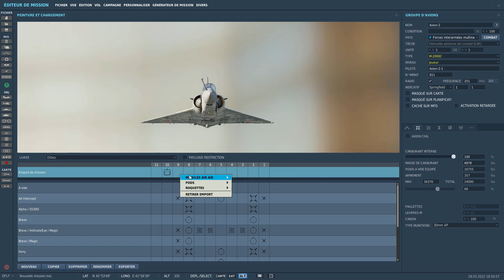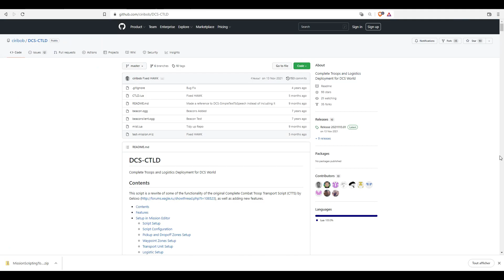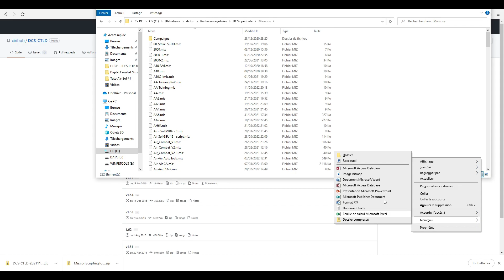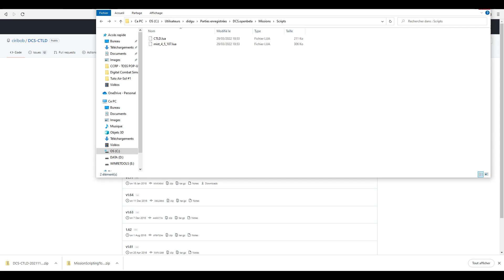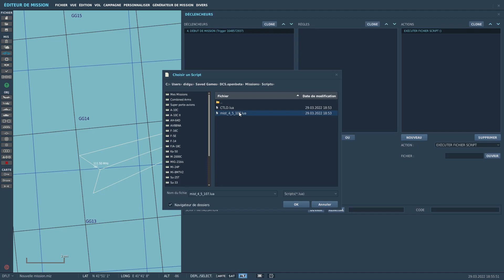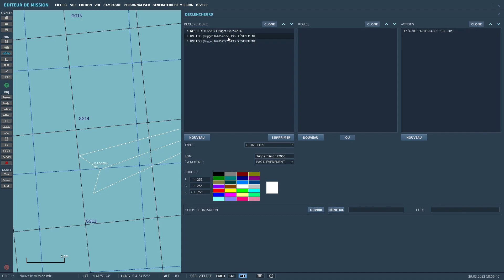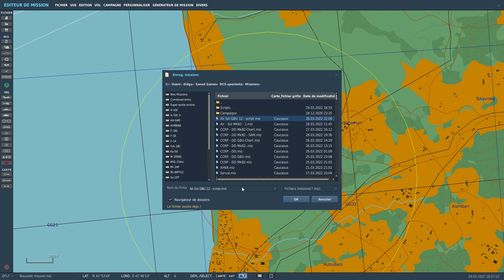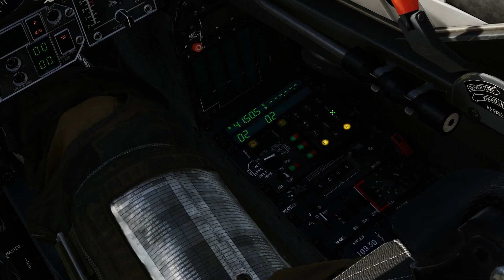DCS - Dilixo - Mirage 2000C Air/Sol #2 Largage GBU-12 JTAC (Simplifié)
Merci infiniment à TheSkipjack95 pour avoir réalisé la traduction en Anglais.

Comment larguer ses 1ères GBU-12 avec un JTAC (simplifié).

0:00 Intro
0:36 Présentation
1:19 Préparation de la mission
10:13 Vue cockpit
14:42 Outro

La commande script :
ctld.JTACAutoLase('JTAC1', 1688, false,"all")

Les liens :
### Chaine Twitch d'Olivier-Gaming :

Ma Config:
Processeur : Intel(R) Core(TM) i9-10900KF CPU @ 3.70GHz
RAM : 64Go
Carte Graphique : Dell Nvidia 3090 RTX  24Go
Clavier/souris : Dell
Ecran : Acer 27" LED - KG271 1920 x 1080 - 1 ms - Format 16/9
Joystick : Thrustmaster Hotas Warthog / palonnier TFRP
VR : HP Reverb G2
Track IR : Delan Head Tracking
Casque : Kingston Hyper X Cloud II red (Jack)